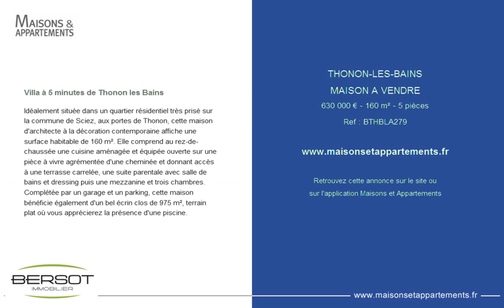THONON-LES-BAINS - MAISON A VENDRE - 630 000 € - 160 m² - 5 pièces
Référence : BTHBLA279

Villa à 5 minutes de Thonon les Bains
Idéalement située dans un quartier résidentiel très prisé sur la commune de Sciez, aux portes de Thonon, cette maison d'architecte à la décoration contemporaine affiche une surface habitable de 160 m². Elle comprend au rez-de-chaussée une cuisine aménagée et équipée ouverte sur une pièce à vivre agrémentée d'une cheminée et donnant accès à une terrasse carrelée, une suite parentale avec salle de bains et dressing puis une mezzanine et trois chambres. Complétée par un garage et un parking, cette maison bénéficie également d'un bel écrin clos de 975 m², terrain plat où vous apprécierez la présence d'une piscine.